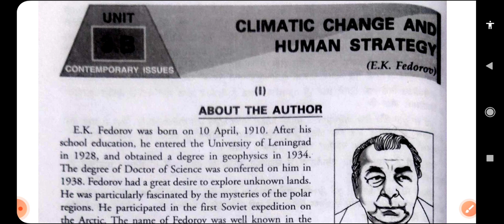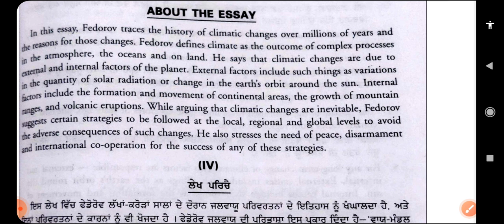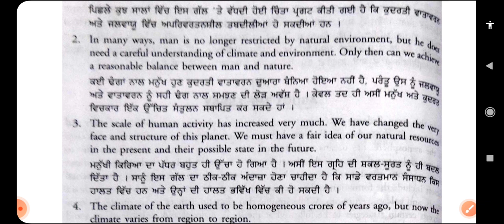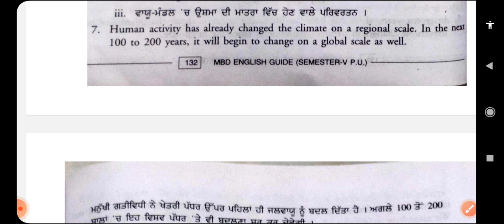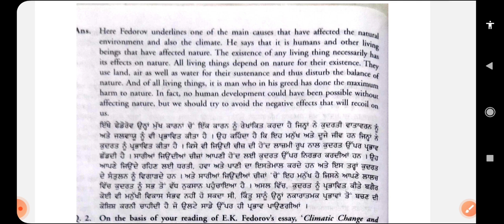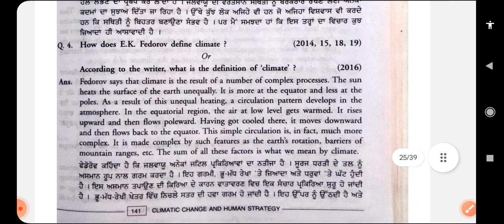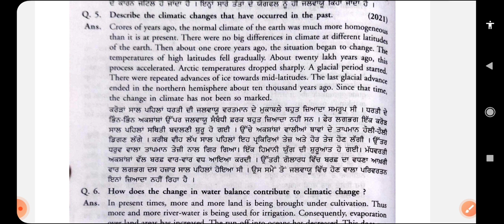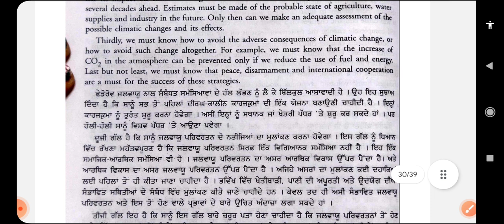Climatic change and human strategy by Ek Fedorov